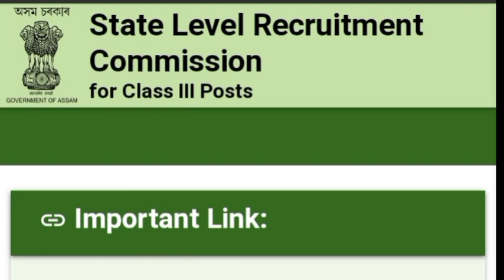DME EXAM DATE 2023 || Assam govt job news today | 22000 job vacancy||DME Admit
assam books and authors
assam history
assam news
assam job
assam job free network
assam news
assam new song
assam new song 2023
assam new job
assam 22000 vacancy
assam 2023
assam 2nd hand car
assam 2023 song
assam 2 lakh scheme
assam 24 live
assam 2nd hand bike
assam 2nd year result 2023 date
assam 2 lakh scheme apply online
assam 2.0
assam 22000 vacancy
assam 22 vlog
assam 22
assam 220 pulsar price
assam 220 pulsar
assam 22000 vacancy syllabus
assam 22000 post
assam 22000 recruitment
assam comedy 22
assamese 22
assam 22000 vacancy
assam 22000 post
assam 22000 recruitment
assam govt 22000 vacancy
assam police si previous question paper
assam polity
assam police
pnrd document verification
pnrd assam recruitment 2022
pnrd recruitment 2023
pnrd assam recruitment 2023 online apply
pnrd online apply 2023
pnrd assam question paper
pnrd block coordinator syllabus
pnrd tax collector salary
agriculture vacancy 2023
agriculture vacancy
agriculture vacancy 2022
agriculture vacancy in bihar
agriculture vacancy 2023 in mp
agriculture vacancy 2023 bihar
agriculture vacancy 2022 bihar
agriculture vari in telugu
agriculture vacancy 2023 rajasthan
agriculture vacancy in mp
assam direct recruitment grade 3 question
paper
assam direct recruitment skill test
assam direct recruitment final result date
assam direct recruitment grade 4 viva
slrc grade 4 result
slrc online class
slrc document verification
slrc grade 4 document verification
slrc appointment letter
slrc result
slrc final result
slrc questions and answers
slrc grade 4 salary
slrc grade 4 viva